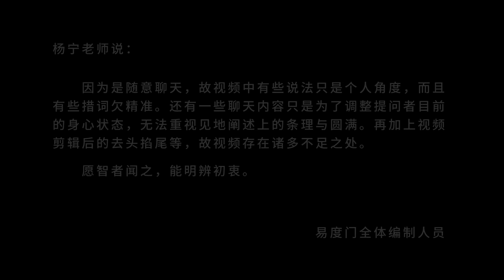百日筑基结束语 易度门 聊天室汇辑2012年6月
百日筑基结束语
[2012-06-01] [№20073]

Last update at 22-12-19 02:42:06